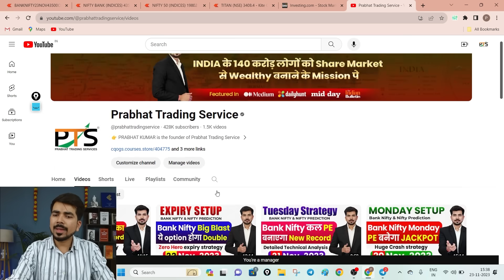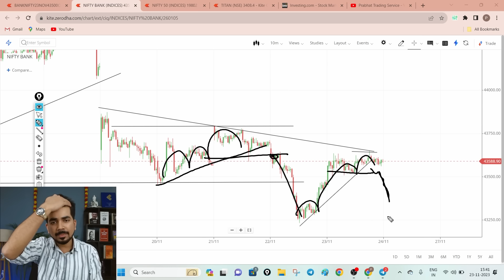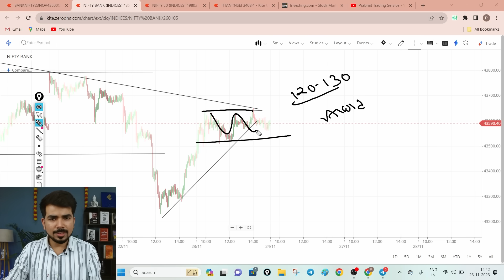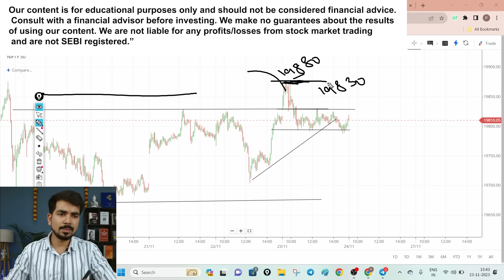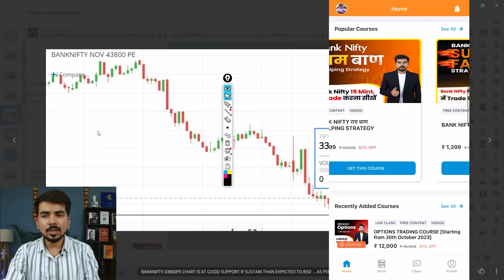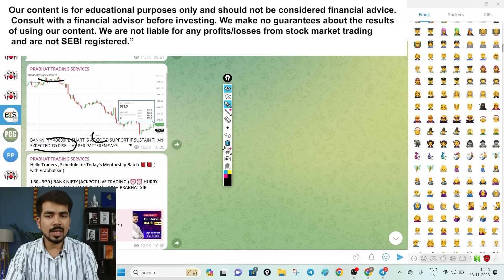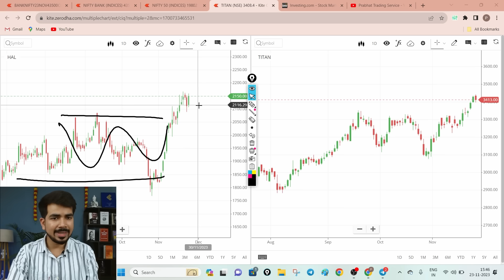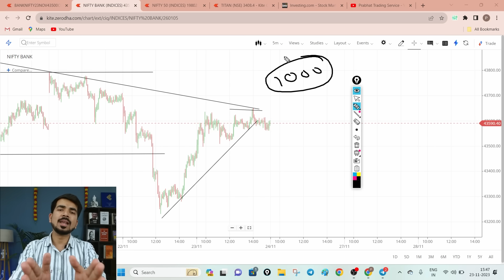[ Friday ] Best Intraday Trading Stocks for ( 24 Nov. 2023 ) Bank Nifty & Nifty 50 Analysis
decisions today.

BANK NIFTY MENTORSHIP BATCH GOLD EDITION

Best Intraday Trading Stocks for 24 Nov. 2023  Bank Nifty
Best Intraday stocks for 24 Nov. 2023
Best Stocks for tomorrow for 24  Nov. 2023
Best Intraday stocks for for 24  Nov. 2023
Trading stocks for for 24 Nov. 2023
See Our Power of Stocks in Telegram 24  Nov. 2023
PTS power of Stocks 24  Nov. 2023